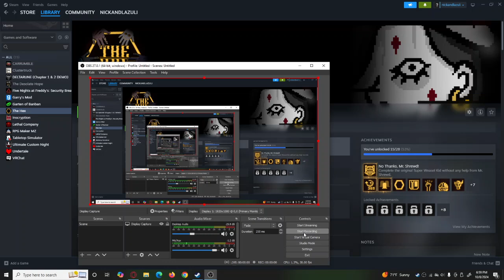002 The Hex - Dragontales, Dragontales, It's Almost Time For Dragontales